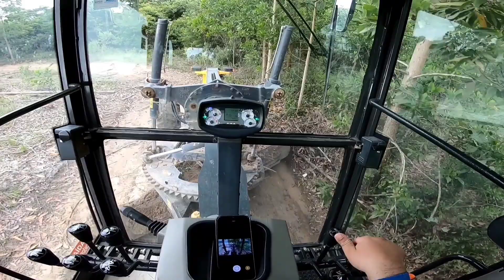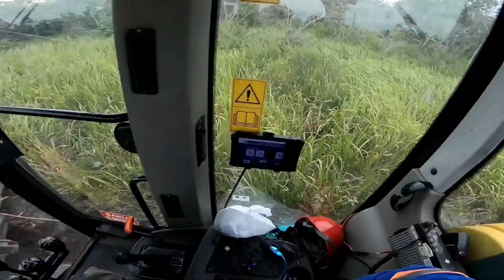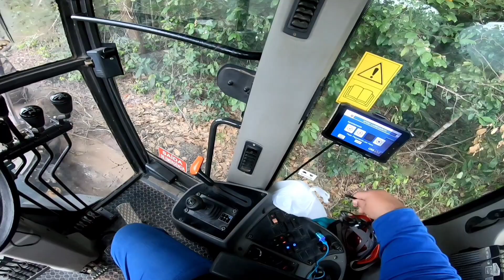Obstáculo de lama no caminha da patrol, motoniveladora New Holland rg170b, patrola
Neste vídeo estou trabalhando com o trator motoniveladora New Holland rg170b.